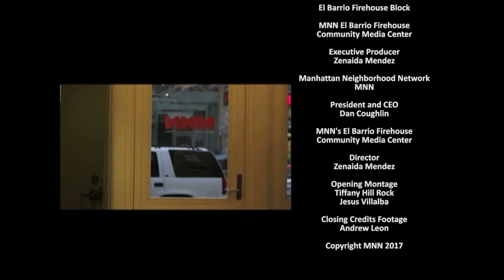The Radical Imagination: Imagining a World of Jewish Comedy-- Seriously!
We're doing a show today on Jewish comedy that I've
wanted to do for a very long time.   We were waiting for the right book to be written and now it has been.  We're extremely pleased to have the author on the show today.

The philosopher and social critic Kenneth Burke saw comedy in the context of social tension and struggle --- a possible civilizing force toward a lessening of human conflict and the inevitable tragedies of life.  In comedy, we confront openly many things we hide and repress when we are "serious."
It's a symbol. an art form used for communication whose goal is often to dramatize the "quirks and foibles," the universal awe, wonder, insecurities and absurdity of the human experience.
Comedy can call attention to these experiences and show us that at some point we will ALL experience them.  We need to try and laugh about it and see the need for creating humane institutions to lessen the pain.

All societies and people have some sense of the comic that is handed down through their cultures. Our guest on the show today is a world class scholar who has written a brilliant book on a people and culture he knows best.

The Jewish people have experienced unspeakable brutality and profound hurts and traumas in their history.  Yet Jews have produced some of the freshest life-affirming comedy that has touched much of humanity over the many centuries of their existence.   With the insight that comedy can bring us ---
that we are all exposed to situations in which we act foolishly --- the hope is that through our own special kind of foolishness we learn some humility and imagine the possible transformation of life in a world dominated by great tragedy.

As in any good comedy, Jewish comedy speaks to themes and communicates with individuals of the particular culture it springs from.   It should also communicate universal and eternal themes, touching us all to the mystery of life that unites us all.

Our guest on the show today is Jeremy Dauber.  He's a professor of Yiddish Literature and Culture and director of the Institute for Israel and Jewish Study at Columbia University.  The critically acclaimed book he's written is Jewish Comedy: A Serious History so today the show is Imagining the World of Jewish Comedy  --- Seriously.